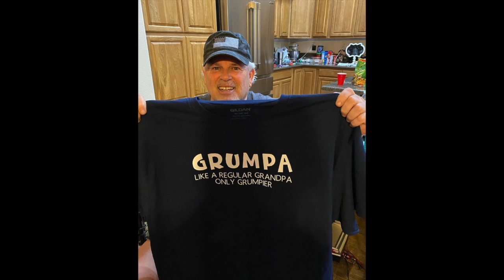Bob Galeener and Family December 2020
Merry Christmas and Merry Holiday December 202